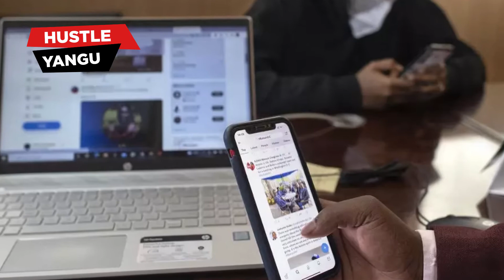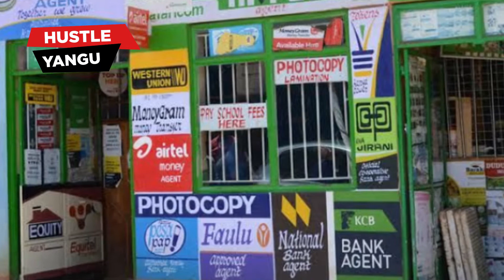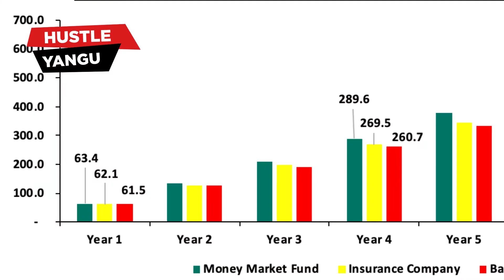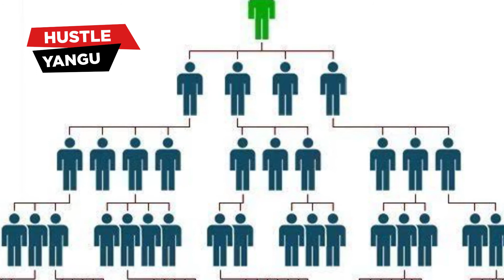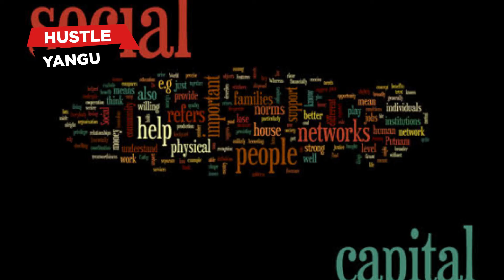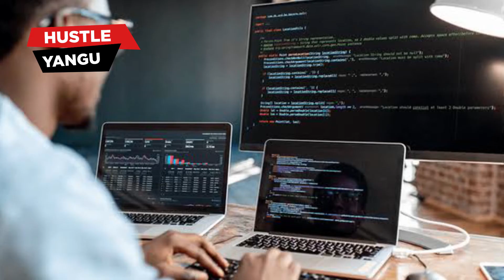HUSTLE YANGU featuring CEO ABOJANI INVESTMENT: A financial advisory firm.